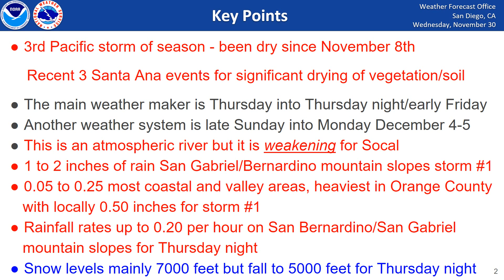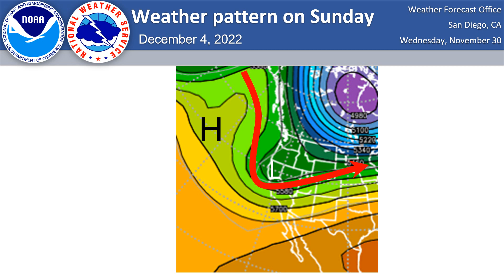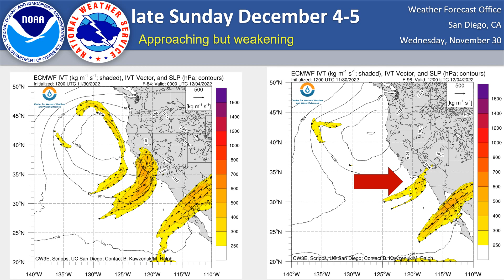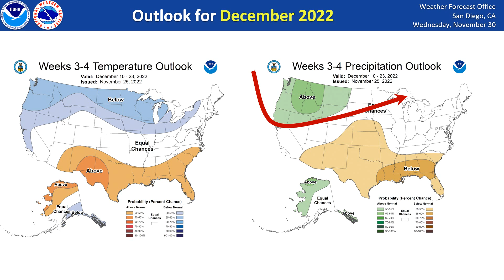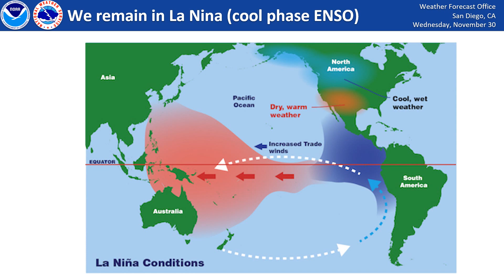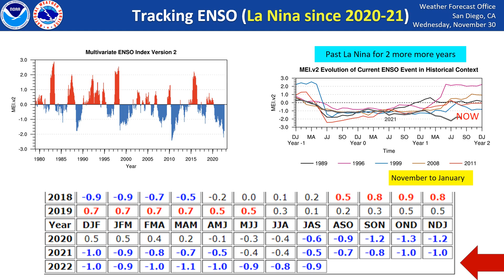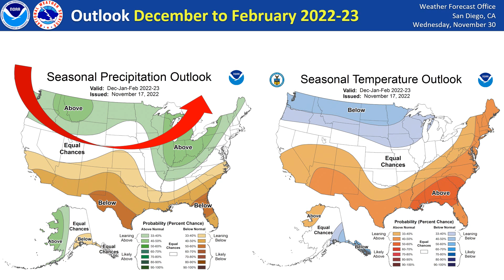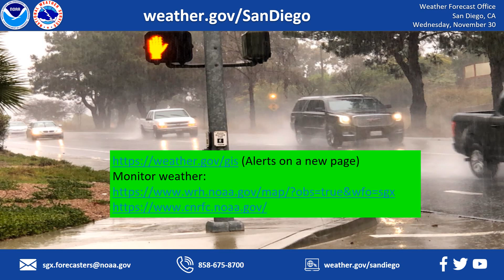Weakening Pacific Storms to bring some precipitation to southern California - NWS San Diego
After 3 Santa Ana wind events brought major drying to the region of Southern California in November after heavy precipitation November 8th,
we return precipitation but the storms will be weakening and short lived. Meanwhile the Pacific storm and atmospheric river will deliver significant precipitation for central and northern California. Thursday night and Sunday night/Monday are the main windows of precipitation. Rainfall rates are not expected to be heavy but as much as 1 to 2 inches of rain for the San Bernardino mountains and tapering to much less south to San Diego. Most areas will received 0.25 inches or less combined.

We remain in La Nina across the equatorial Pacific Ocean (cooler ocean). The past 3 years weather pattern and this condition predicts drier than
average winter preciptation for southern Califonria (infrequent storms) but
a couple strong storms with heavy rain are likely as well as additional Santa Ana winds.